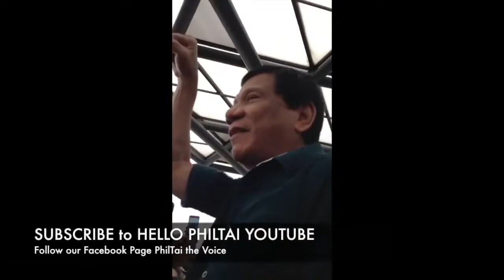President Duterte in Taiwan mobbed by Filipinos 2016